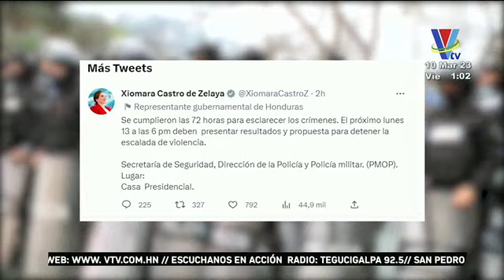Xiomara Castro: "Se cumplieron las 72 horas para esclarecer los crímenes"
La Presidenta de la República anunció en redes la finalización del plazo concedido a Secretaría de Seguridad para que implementara sus acciones.